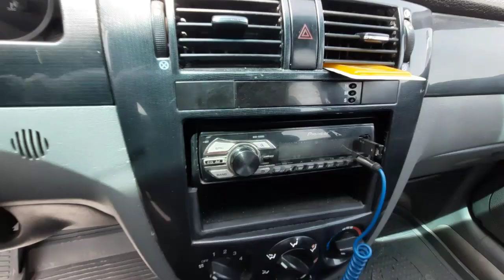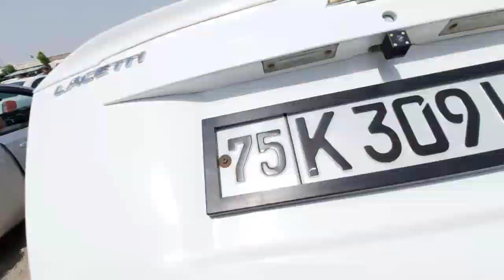7-МАЙ МАХСУС СИЗ УЧУН ЛАСЕТТИ НАРХЛАРИ | ДЕНОВ МАШИНА БОЗОРИ 2021 |DENOV MASHINA BOZORI 2021